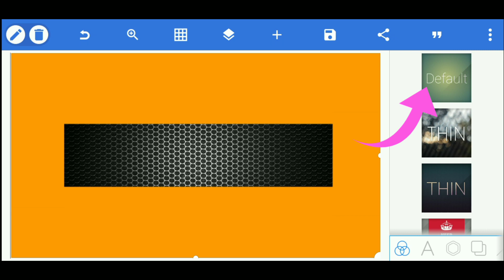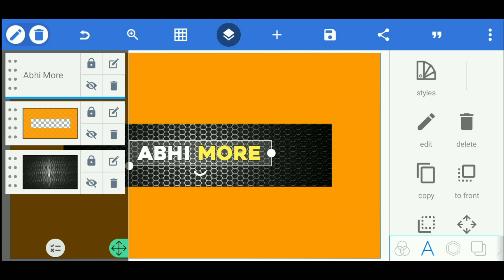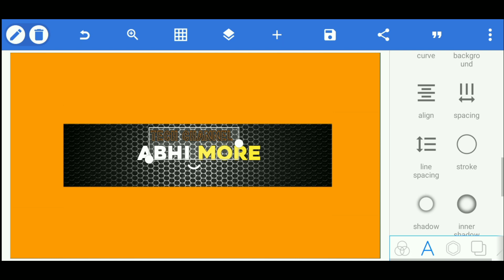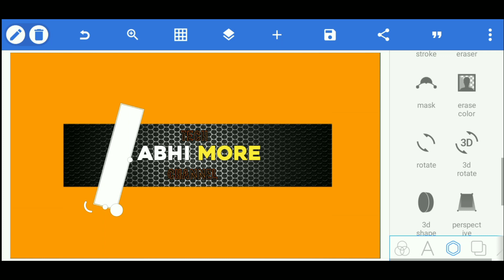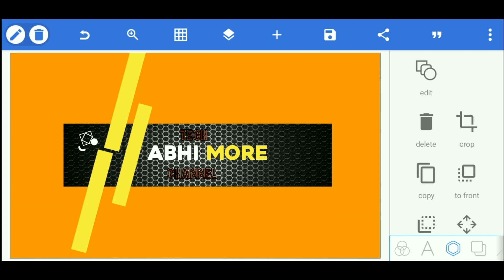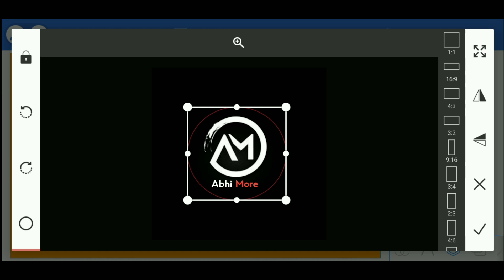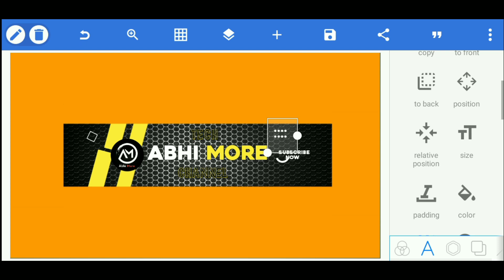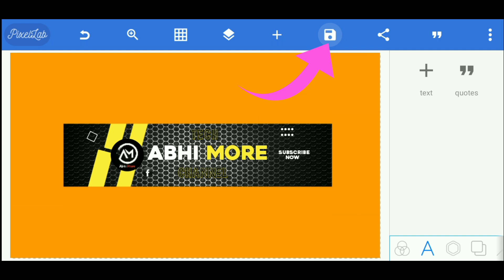Youtube channel Banner/ How to make youtube channel banner/ youtube k liya banner kaise banaye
youtube channel k liya banner kaise banaye,
how to make youtube channel banner,
make channel banner,
banner kaise banaye,
youtube thumbnail kaise Banateh h,
youtube k liya banner kaise banta h ,